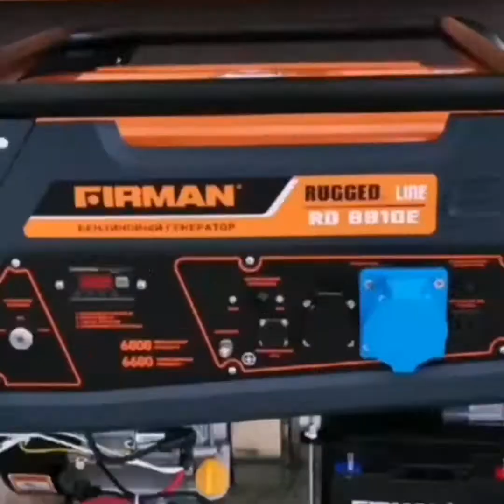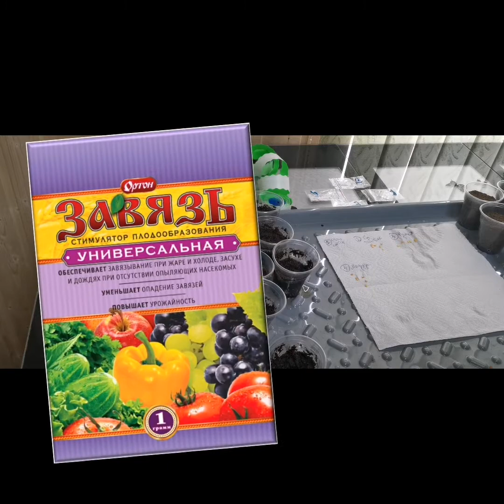Дорогу горьким перцам!!!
Семена горьких перцев замачиваем в 40* водке на 30 минут, промываем под проточной водой , просушиваем на бумажной салфетке и раскладываем по приготовленным емкостям во влажный грунт. Затем в тепло (+25-30 градусов)! И ждем всходов)))